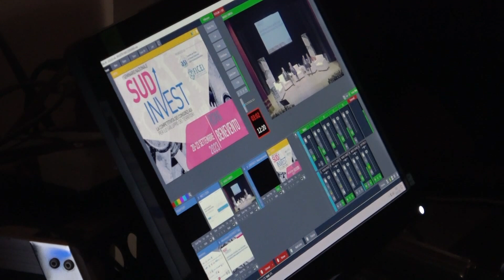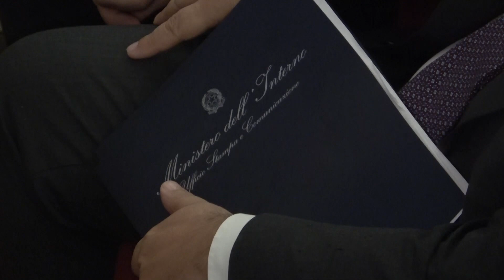Lotta alla criminalità, Piantedosi: "Lo Stato c'è"